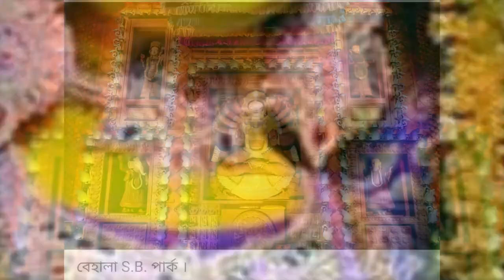Durga Puja 2019 : Kolkata's Famous Puja : Sharodiya 2019 : শারদীয়া ২০১৯ : Sera Puja pandal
Kolkata's famous Durga puja 2019. Durga puja all pandal hopping 2019. Famous puja at kolkata. শারদীয়া ২০১৯, CHETLA AGRANI durga puja 2019. শ্রীভূমি দুর্গাপূজা ২০১৯ | কলকাতার সেরা দূর্গাপূজা থিম ২০১৯. দেশপ্রিয় পার্ক দুর্গাপূজা ২০১৯, kumortuli park puja, mudi ali puja. madox puja pandal,